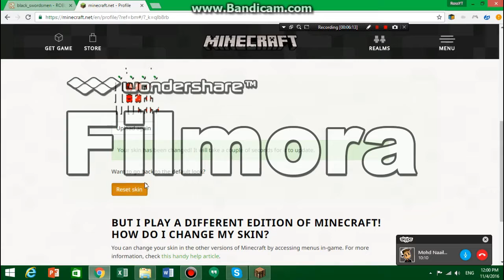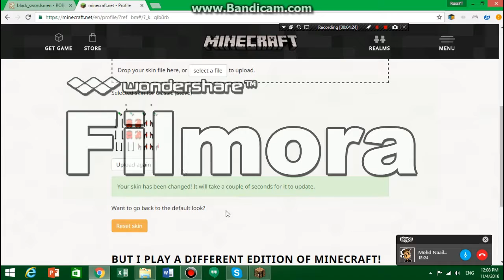Ross with Hunger Ghost Skywars ep 2